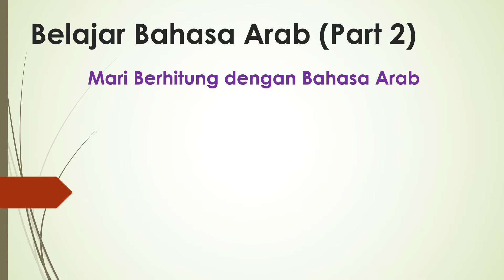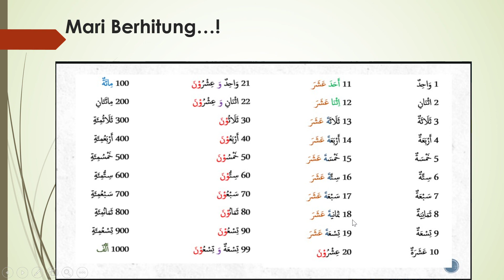Belajar Bahasa Arab Part 2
Pada Kesempatan ini, mari kita belajar berhitung dengan bahasa Arab, semoga bermanfaat untuk para pelajar semua...keep hamasah lillaah...